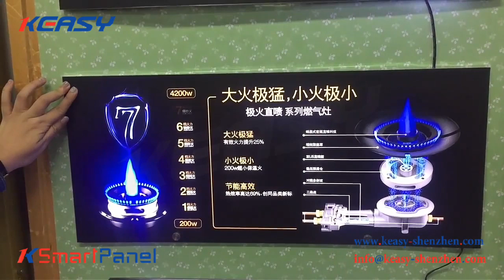Smart panel // futuristic 3D digital advertising/wechat :giovannikamarikos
Value For Money digital advertising

KEASYSHENZHEN 🇨🇳 exports to 80 countries 🌍